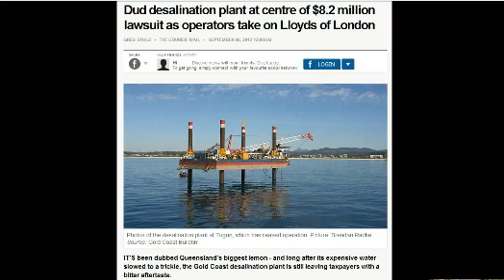What Is UP With Those Weird Clouds Over Australia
This is so simple to put the pieces together after seeing this video.
not sure how I missed all the spraying .
Killing all the Bees.
and Directing our weather and whipping up some serious fake man made storms.

US Military wanted weather as a weapon in 2025... I would say they already have it sorted